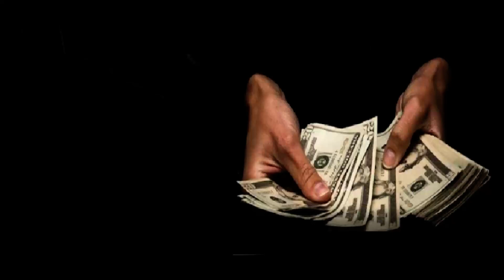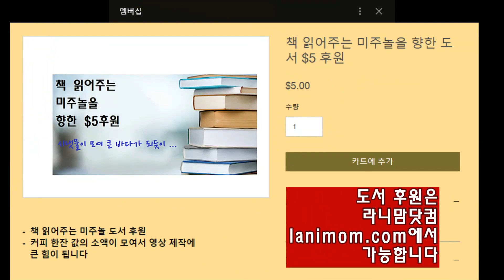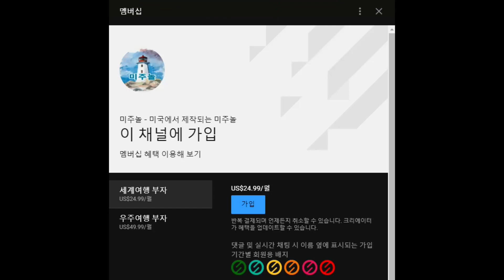[미주놀] 주식(금융)공부 제대로 하고 싶지 않습니까? (+ 오건영의 부의 시나리오 부록)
미주놀 맴버십에 가입하여 종목도 추천받고 내 포토폴리오 상담도 받자